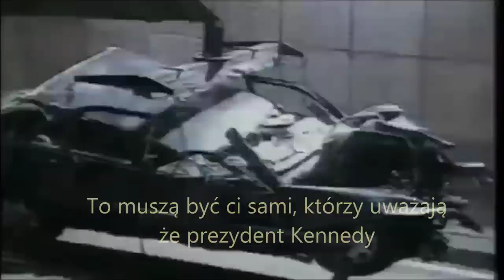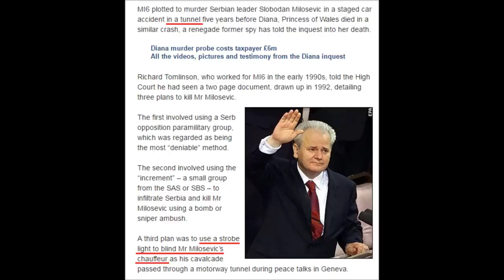HISTORIA KSIĘŻNEJ DIANY - ZAGADKI KRYMINALNE | KAROLINA ANNA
Historia Diany Spencer - księżnej Walii

🔪 POPRZEDNIE ODCINKI

!UWAGA!
Ten odcinek już jakiś czas temu pojawił się na moim pierwszym kanale, ale niestety został uznany za nieodpowiedni i musiałam go usunąć
Dostałam kilka wiadomości z pytaniami dlaczego zniknął i czy wrzucę go ponownie - dlatego postanowiłam trochę go zmodyfikować i spróbować umieścić jeszcze raz, tym razem na tym kanale :)
A wy jak uważacie? Czy przyczyną tego wypadku mogła być nietrzeźwość kierowcy, a może zaplanowała to sama rodzina królewska, której nie na rękę był związek Diany i Dodi'ego Al-Fayed'a?

A jeśli macie jakieś sugestie o czym mogłabym porozmawiać w kolejnych filmach z tej serii, napiszcie je w komentarzach!

Dziękuję i do zobaczenia,
Karolina